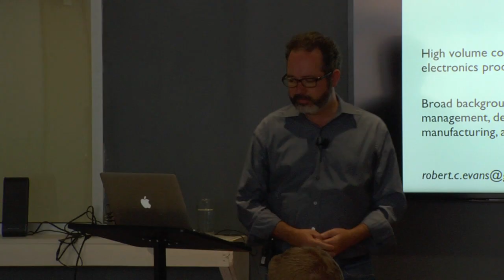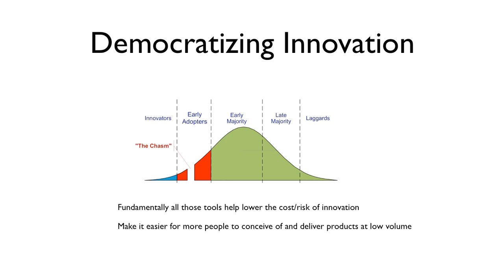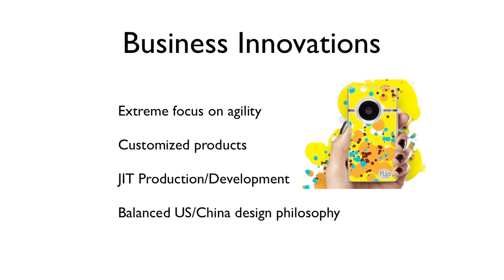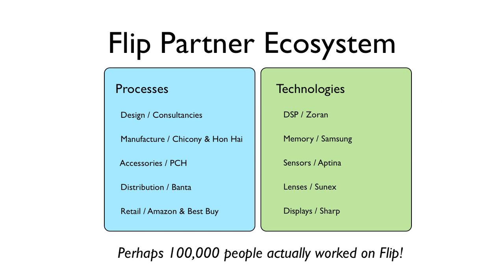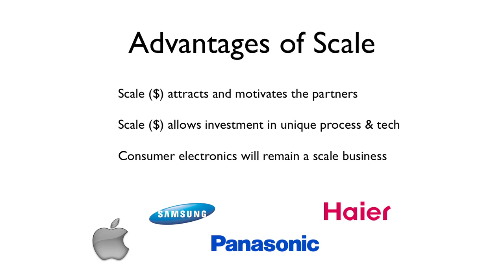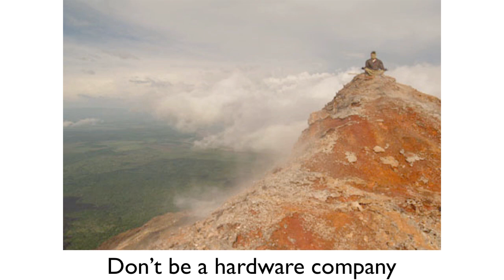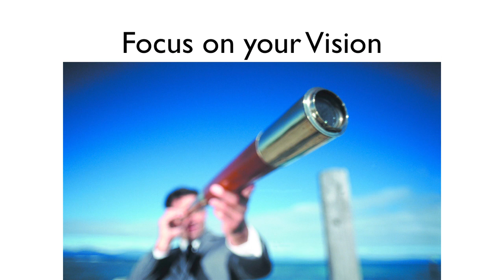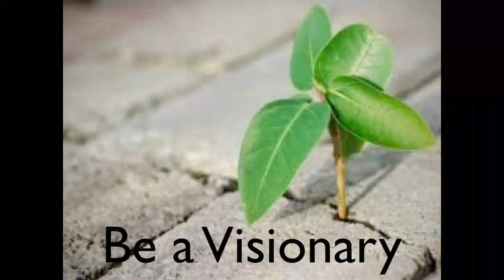Robert Evans presents at Highway1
Robert Evans gives a talk at Highway1 about economies of scale and lessons learned from Flip Video.